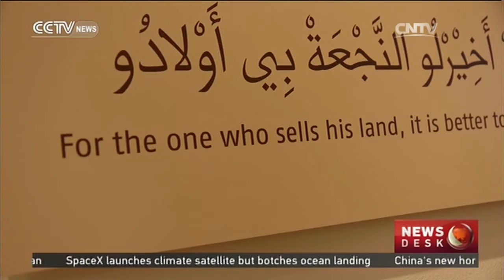Photographer documents people lives in Sudan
UK-SUDAN PHOTO EXHIBITION